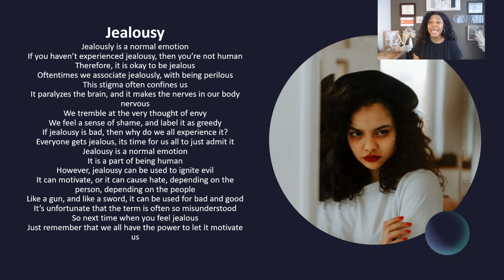Jealousy: Motivational Poetry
Hello Guys! In this video, I am not only talking about jealousy, but I am also talking about the importance of normalizing jealousy as well. Jealousy is deemed as such a negative word. However jealousy can be positive if we utilize it in that manner. I hope that you enjoy watching this video, and I will be uploading more motivational poetry in the future. Thank you so much for stopping by!